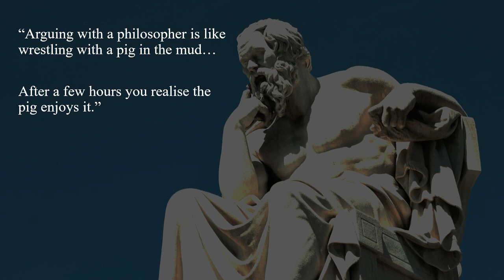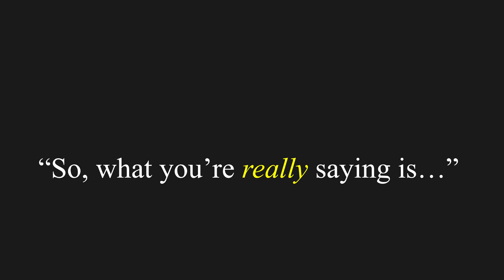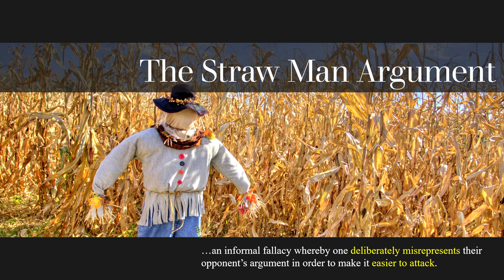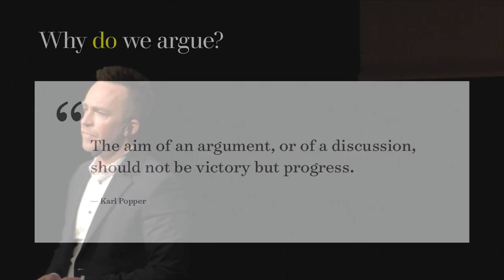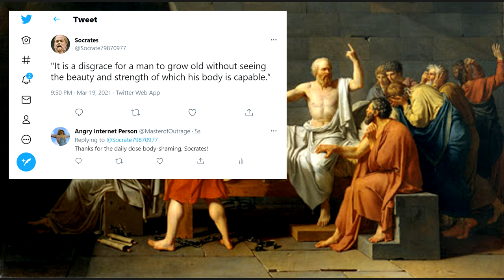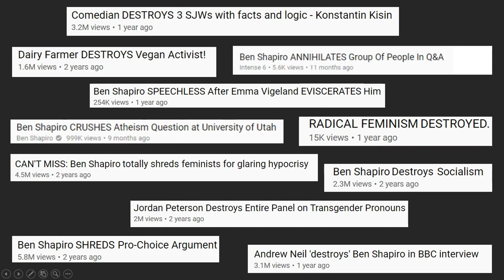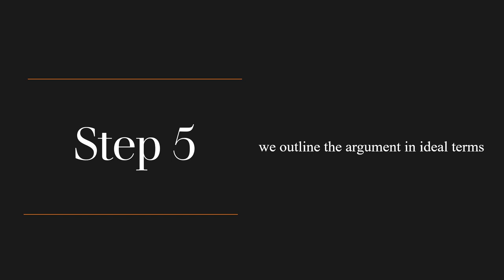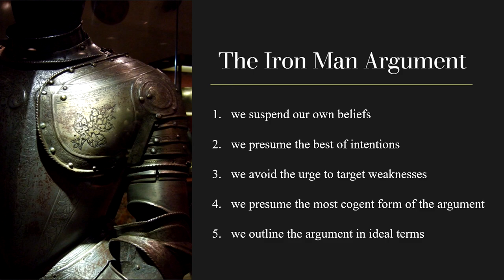'The Iron Man Argument' | Joshua Parker | TEDxSchuleSchlossSalem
One of the contributing factors to the current 'unhinged' state of the world is our seeming inability to engage in constructive debate. In my time as a teacher of English, Literature and Philosophy I have often discussed the import of the 'principle of charity' in debating and critical discourse – this requires that, before you embark on any criticism or assessment of another's viewpoint, you must first articulate their claim or argument in the most rational and convincing form you can.

This is a process which is so often skipped over in critical discourse today, where debate is often much more about ‘winning’ or simply dismissing other viewpoints than it is about developing a more nuanced understanding. However, I contend that it is a crucial step and one which helps us to better understand differing viewpoints, to weed out 'bad faith actors', and to ultimately foster a more positive and productive critical discourse.

Biography:
After studying Literature and Philosophy at La Trobe University in Australia, I started teaching in 2008. Since then, I have taught English, Literature and Philosophy to senior high school students in both Australia and Germany.

I started my career in 2008 at Bendigo Senior Secondary College, the largest provider of VCE in Victoria, Australia, as a teacher of Literature, Classical Studies, and Philosophy. In September 2013 I joined the team at International School Augsburg, in Germany, teaching English Language and Literature, and Theory of Knowledge.

After three years at ISA, I returned to BSSC where I was appointed to the role of Learning Specialist, working with staff to pioneer teaching and learning innovations at the college.

Having returned to Germany in 2018, I embarked on a new teaching adventure in September 2019 coming to work at Schule Schloss Salem, teaching English and Ethics in the middle school and English Language and Literature and Theory of Knowledge at Salem International College. After studying Literature and Philosophy at La Trobe University in Australia, I started teaching in 2008. Since then, I have taught English, Literature and Philosophy to senior high school students in both Australia and Germany.
I started my career in 2008 at Bendigo Senior Secondary College, the largest provider of VCE in Victoria, Australia, as a teacher of Literature, Classical Studies, and Philosophy. In September 2013 I joined the team at International School Augsburg, in Germany, teaching English Language and Literature (L&L) , and Theory of Knowledge (ToK).
Having returned to Germany in 2018, I embarked on a new teaching adventure in September 2019 coming to work at Schule Schloss Salem, teaching English and Ethics in the middle school and English L&L and ToK at Salem International College. This talk was given at a TEDx event using the TED conference format but independently organized by a local community.